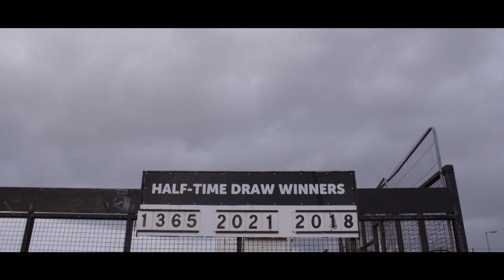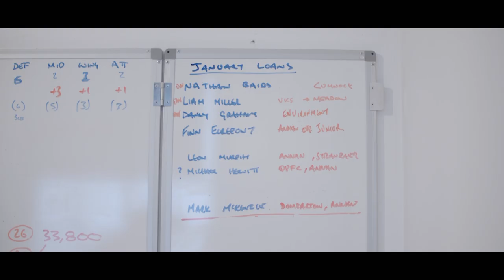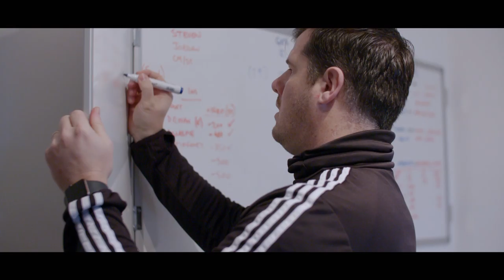Behind The Scenes Of The January Transfer Window with Ayr United Manager | A View From The Terrace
Take a look behind the scenes with Ayr United at Somerset Park in “The Window”, as gaffer Mark Kerr faces up to his first transfer window.